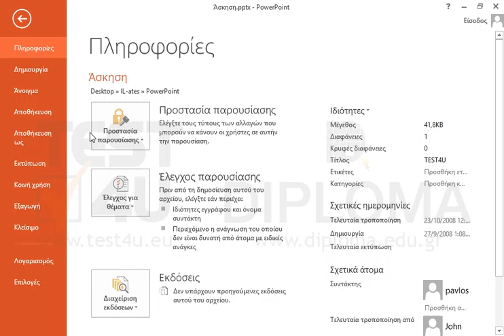Ξεκινήστε τον έλεγχο συμβατότητας. Μην κλείσετε το παράθυρο που θα εμφανιστεί.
Σχετικά προϊόντα TEST4U:

77-422 Microsoft Office Specialist Powerpoint Core 2013 - Ελληνική έκδοση